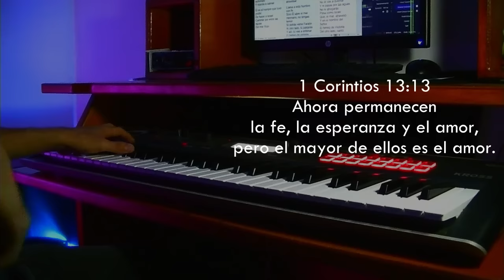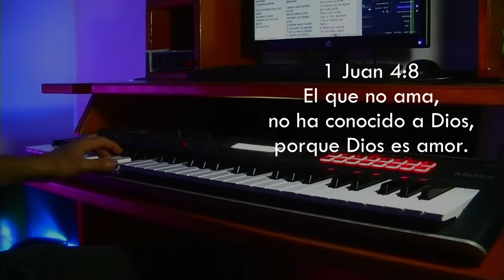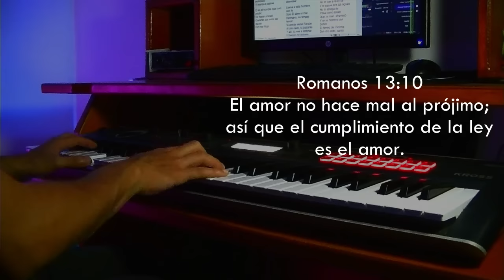Musica Cristiana Instrumental - Sin Anuncios Intermedios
2 Timoteo 1:7
"Porque Dios no nos ha dado un espíritu de cobardía, sino de poder, de amor y de dominio propio."

Este pasaje resalta el poder de la oración y cómo, incluso en nuestras debilidades, la fe en Dios puede tener un impacto profundo.